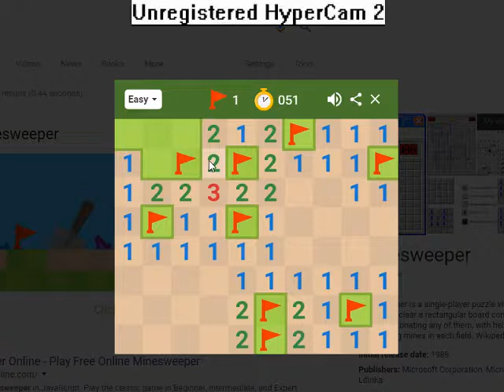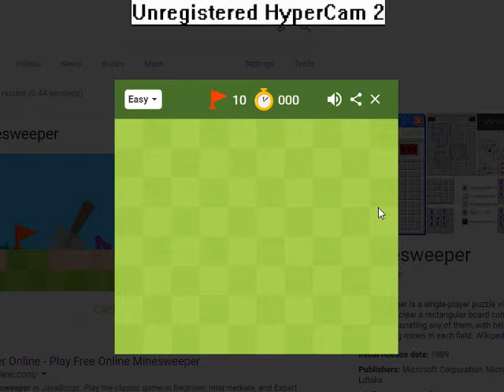cool kid plays minesweeper - ep. 1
gaming setup,
gaming pc,
gamingwithjen,
gaming mix,
gaming laptop,
gaming lemon,
gaming with jen,
gaming asmr,
gaming addiction,
gaming anime,
gaming android,
gaming and more,
gaming awesome,
gaming ally,
gaming apps,
gaming ads,
gaming at 16k,
a gaming with kev,
a gaming sd card,
a gaming mouse,
gaming beaver ark,
gaming brit,
gaming beats,
gaming beaver jurassic world the game,
gaming bros,
gaming boy,
gaming beaver toast,
gamingbolt,
gaming beaver jurassic park,
b gaming123,
b gaming fortnite,
b gaming logo,
n&b gaming,
d&b gaming,
d&b gaming gta,
jimmy b gaming,
gaming channel,
gaming computer,
gaming claw,
gaming couple,
gaming careers,
gaming cafe,
gaming chad,
gaming central,
gaming community,
c gaming z97,
c gaming videos,
c gaming program,
cookie swirl c gaming,
eight c gaming,
google pixel c gaming,
tommy c gaming,
vitamin c gaming,
sir c gaming,
studio c gaming,
gaming desktop,
gaming disorder,
gaming dashey,
gaming ddg,
gaming dubstep music,
gaming dude,
gaming dann,
gaming dragon,
d gaming productions,
d gaming 65650,
d gaming pubg compressed,
d gaming world,
d gaming steamer,
gaming edm,
gaming earbuds,
gaming empire,
gaming edits,
gaming equipment,
gaming earphones,
gaming evolution,
gaming expert,
gaming eyes,
e gaming tv,
e gaming shooting,
e gaming yt,
e gaming now,
e gaming beaver,
e gaming ragnarok mobile,
e gaming vice,
e gaming tournament,
e gaming documentary,
e gaming fifa,
gaming fails,
gaming family,
gaming fortnite,
gaming fusion,
gaming fort,
gaming faster than light,
gaming for you,
gaming for kids,
gaming fox,
gaming freak,
f gaming fun,
f gaming tv